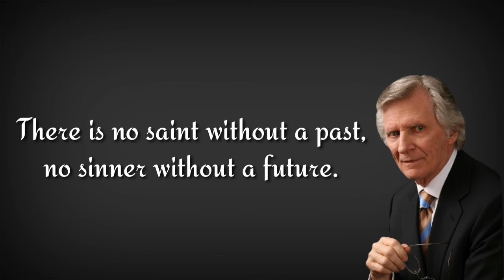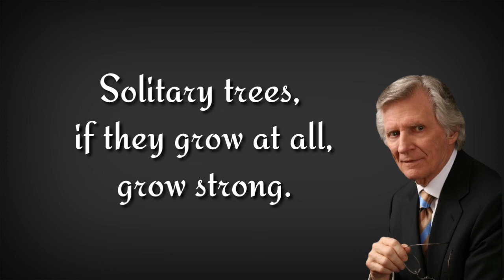There Is No Saint Without A Past |Motivational Quotes